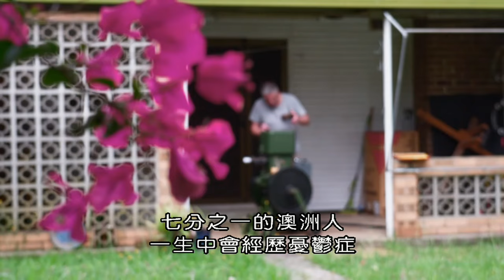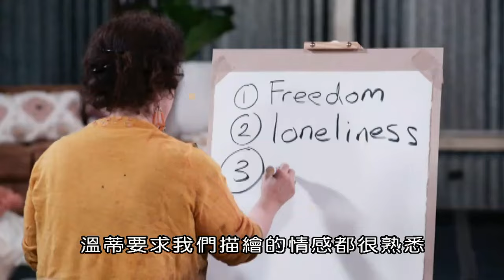BBC 藝術如何療癒大腦（三）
Copyright- BBC Worldwide

第三集：

全球有四個國家的心理治療機構，提供「處方藝術」作為正式的療法之一。澳洲的心理健康非營利研究機構黑狗研究所，正在評估這種處方籤的實際效益。著名的澳洲藝術家們正在引導患有心理疾病的參與者們，探索三種不同的藝術形式，希望他們至少能與其中一種藝術形式產生聯繫。溫蒂夏普是享譽國際的肖像畫家，她大膽、華麗的用色廣受好評。溫蒂用繪畫、做標記、拼貼等方式幫助人以不同的方式外化自己內心的東西。為了開啟不同的思考途徑，你需要能夠將世界推開，然後完全進入藝術的世界。